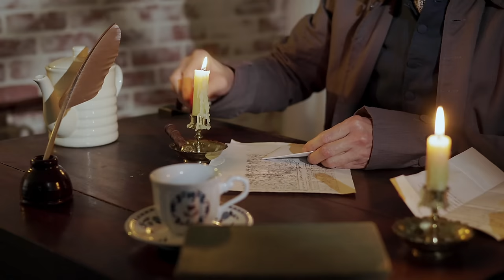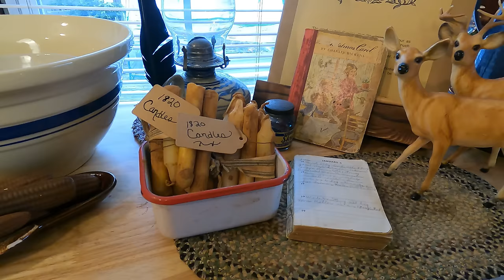"Little House on the Prairie" Home Embellishments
lowincomeaging Discover the incredible transformation of a mobile home into an enchanting old cabin. Explore the process, design ideas, and tips to achieve a rustic and cozy retreat.

I pray you are blessed by the videos as you have blessed me.

There is NO additional cost to you but using our links supports our channel to spread hope and we are grateful. . I never suggest products that I do not value and use myself

 MY PRAIRIE DRESS

 love this new kind of apron you can find here!

Colonial Tin Works Small Scoop

Blessings, Tessie

ALL NEW !

"She watches over the ways of her household, and doesn't eat the bread of idleness." Proverbs 31:27

lowincome frugalliving cheapmeals recession homesteadtessie threeriverschallenge 🍒If You wish to help me in this way I have a potting soil wish list,I was gifted a few garden planters and my wish is to have potting soil to help fill them .